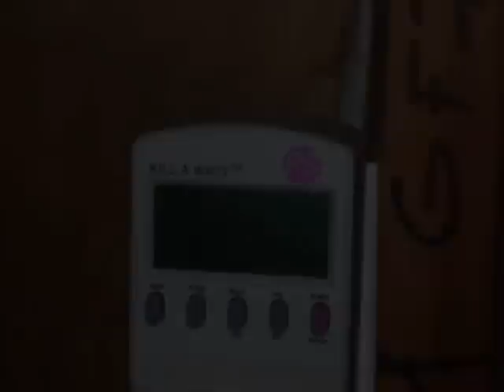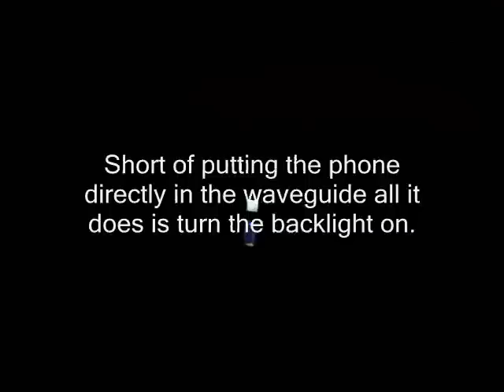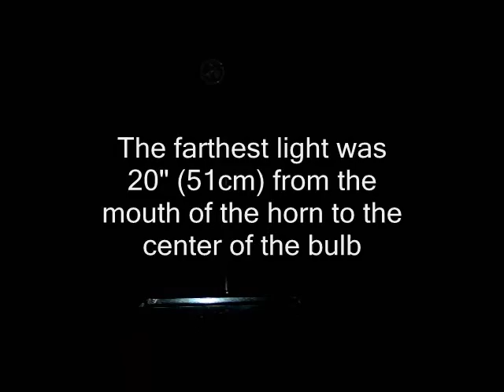microwave gun (1Kw directed HERF)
Microwave gun built from a microwave oven, a few computer fans, sheet metal, and wood.

In addition to what is shown in the video, the gun will jam any radio or cellphone within a large distance.

Warning: 1 Kw of microwave energy is enough to cause blindness in a matter of seconds if you were to stick your face too close.

Many people seem to be interested in tighter focusing, so I'll answer a few off the common questions here: tighter focusing with require a physically much larger device, using a horn antenna is simplest, but beyond about 25-30 decibels of amplification , the size of the horn becomes impractical, and you should instead opt for a feed horn matched to a parabolic dish.

The materials used for the waveguide and antenna must be metal, and the waveguide must be at least about one wavelength in width (4" or 10cm) for maximum efficiency.